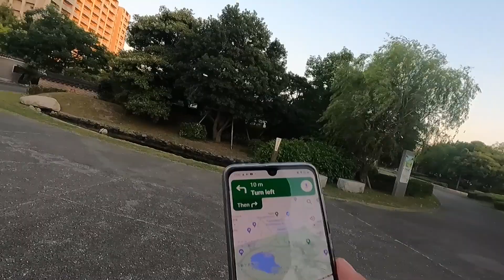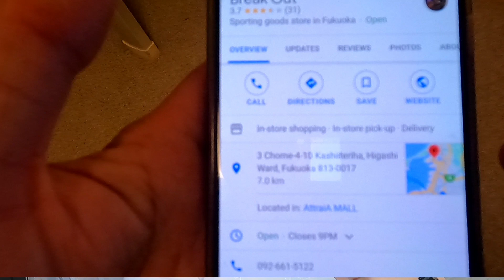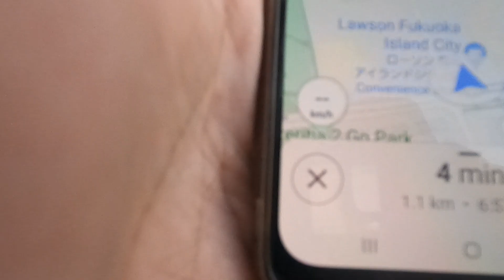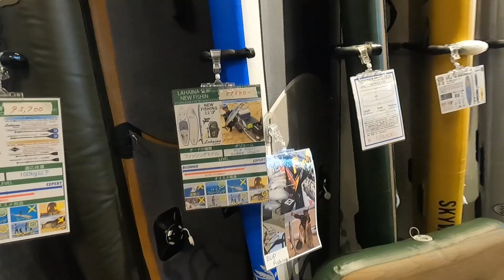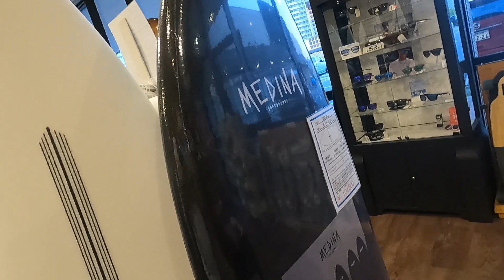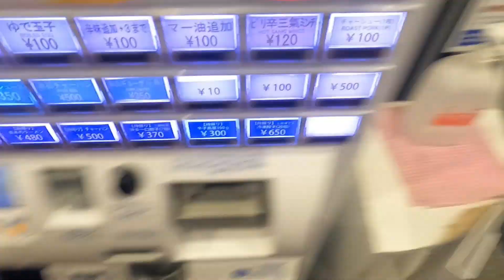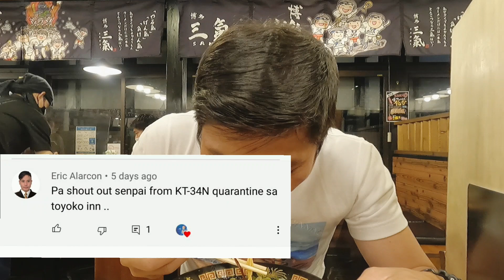EPISODE 2| JAPAN SKIMBOARD ANG PAGHAHANAP